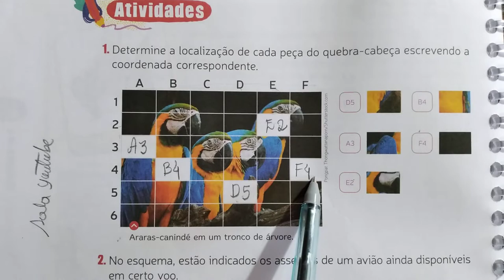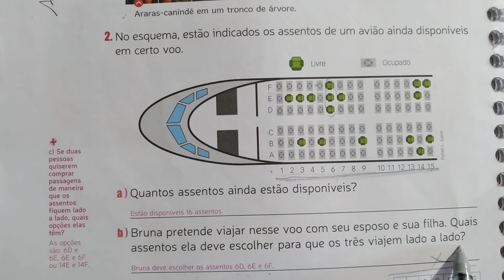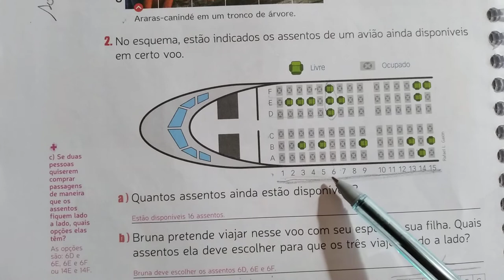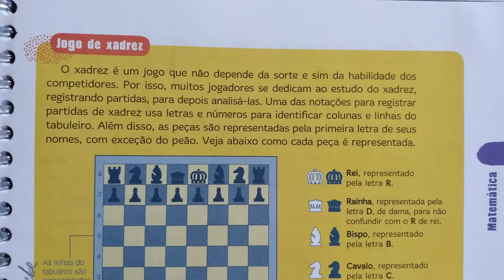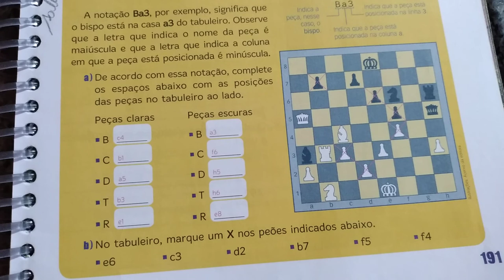6° ano 14.09 Matematica I Explicação e atividade de sala página 190 e 191